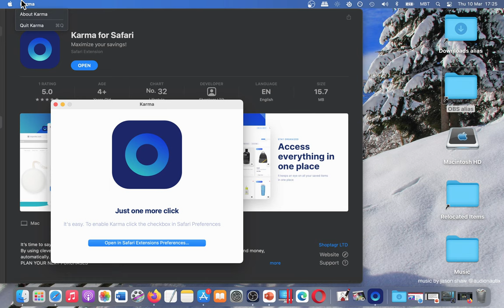Karma for Safari App [MAC] Basic Overview - Mac App Store